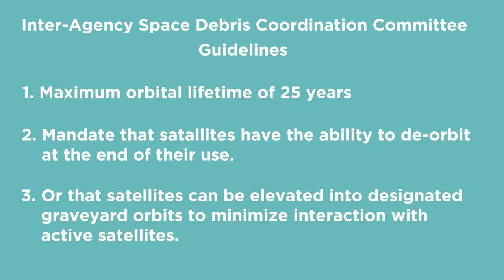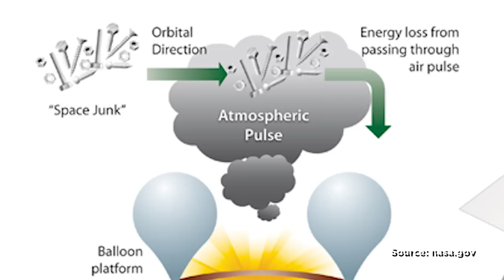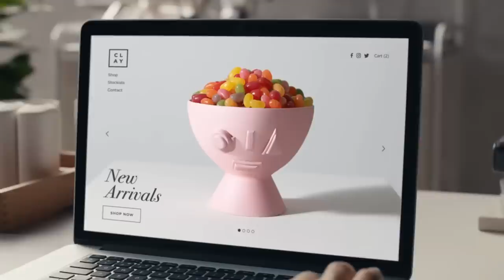Space Junk: It's Much Worse Than You Think | Answers With Joe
We've put a lot of things in space over the last 60 years. It's time we got some of that down.